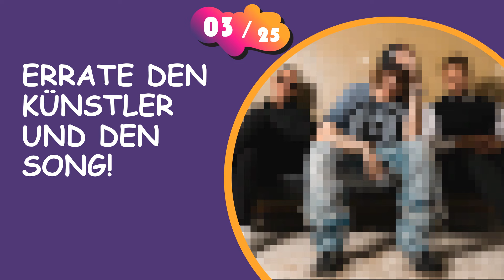Errate Die Deutschen Hits | Deutsche Songs die jeder kennen muss | Musik Quiz 2022 | Chart Hits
😉 Kannst die beliebtestens deutschen Hits 2022 erraten? In diesem Video werden die beliebtesten Hits auf Spotify vom letzten Jahr abgespielt und du hast 5 Sekunden Zeit, um den Titel zu erraten. Experten erkennen auch den Interpreten. Spiel mit deinen Freunden.

Wie viele konntest du erraten? 📢 Lass es uns in den Kommentaren wissen💬.

Hättest du beim nächsten Mal gerne ein schwierigeres Quiz? 📢 Lass es uns in den Kommentaren wissen 💬.